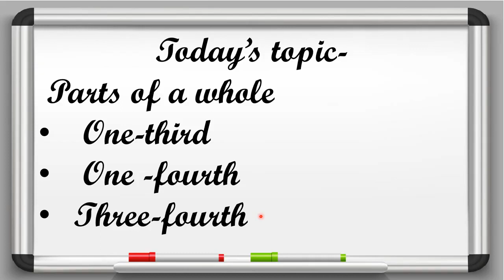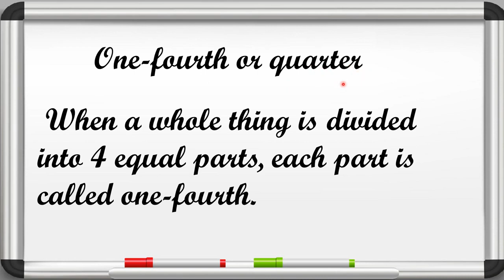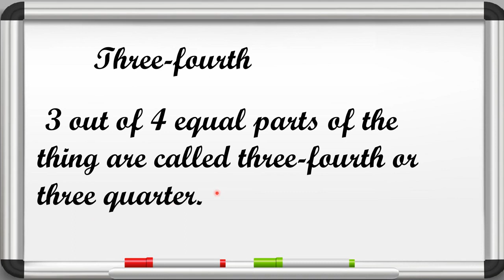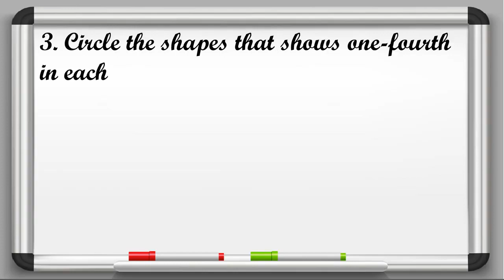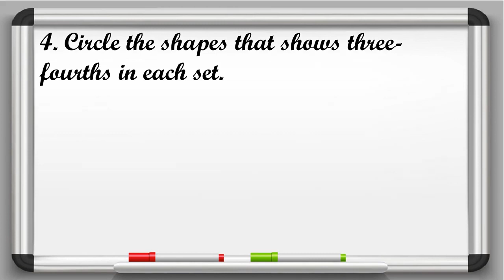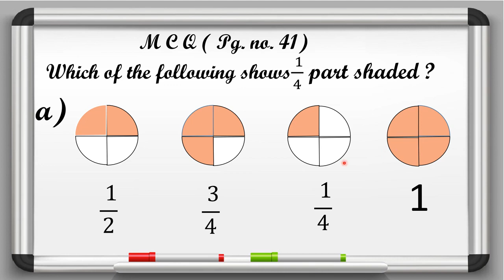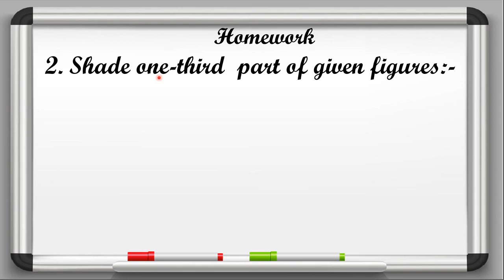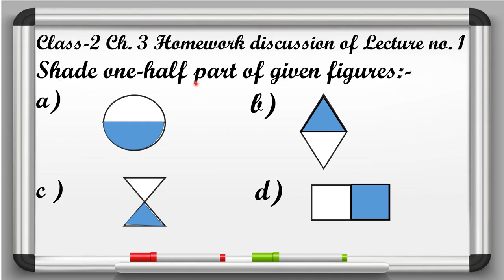Class 2 Mathematics Term 2 Ch 3 Lecture no 2